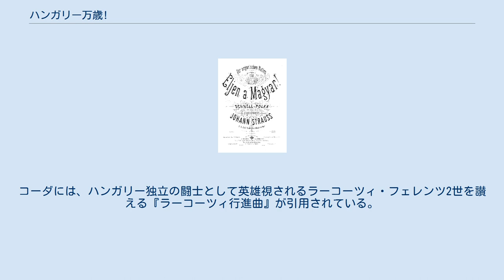ハンガリー万歳!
ヨハン・シュトラウス2世のポルカ
『ハンガリー万歳!』（ハンガリーばんざい!、ハンガリー語: Éljen a Magyar!）作品332は、ヨハン・シュトラウス2世が作曲したポルカ・シュネル。
 1866年の普墺戦争に大敗したオーストリア帝国は、翌1867年にアウスグライヒを実施してハンガリーの自治を容認し、オーストリア＝ハンガリー帝国として帝国構造を改編した。
あっけない敗戦によってオーストリアの威信は急速に低下し、もともと帝国人口の半分に満たないオーストリア人（ドイツ系）のみではもはや諸民族を抑えることができなくなってきていたため、ハンガリー人と協力することによって他の民族を抑えていく道に切り替えられたのである。
 その2年後の1869年、ワルツ王ヨハン・シュトラウス2世はハンガリー自治2周年を祝って、「気高きハンガリー国民」のためにこの『ハンガリー万歳!』を贈った。
初演はペシュトのレドューテン館のコンサートで行われた。
コーダには、ハンガリー独立の闘士として英雄視されるラーコーツィ・フェレンツ2世を讃える『ラーコーツィ行進曲』が引用されている。
 ウィーンフィル・ニューイヤーコンサートへの登場歴 ^ 井上(2009) p.284 ^ a b c 加藤(2003) p.202